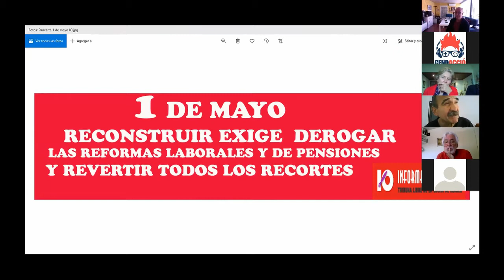25 de abril, aniversario de la revolución portuguesa de 1975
Charla-debate, celebrada el 25 de abril de 2020, con la participación de Aires Rodrigues y Carmelinda Pereira, diputados en la asamblea constituyente portuguesa.